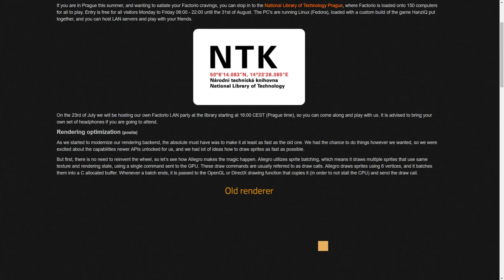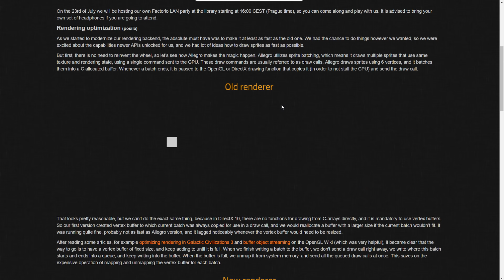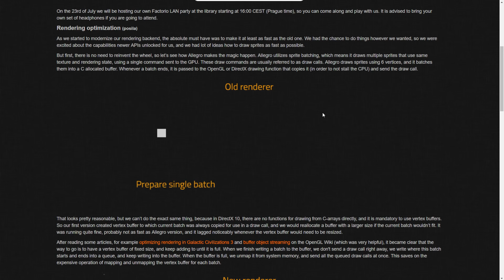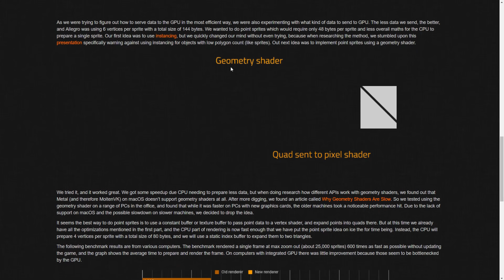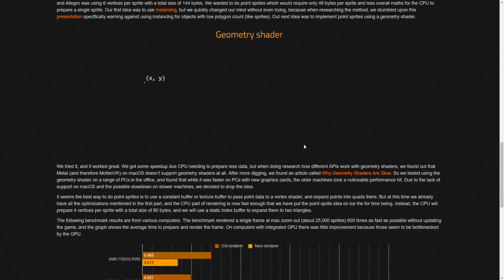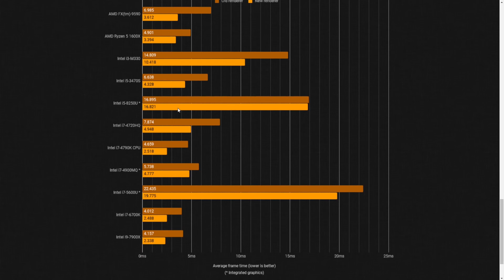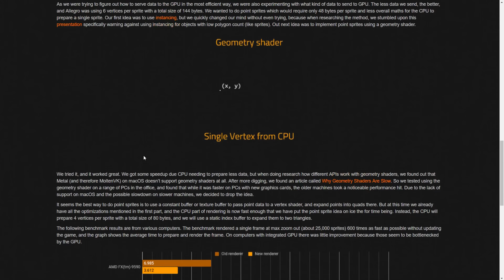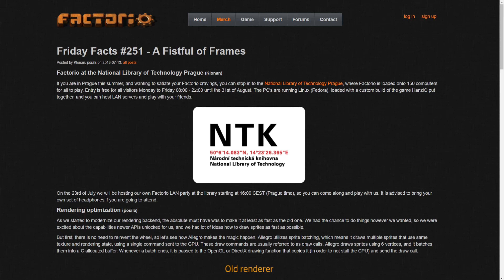FFF #251 (LAN Party with Devs & Render Improvements) - Factorio Friday Facts Discussion